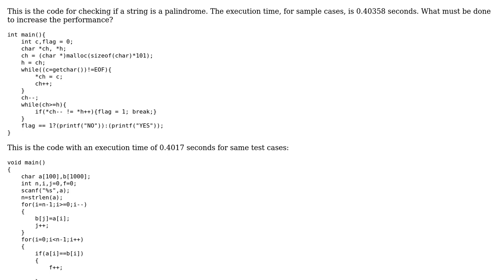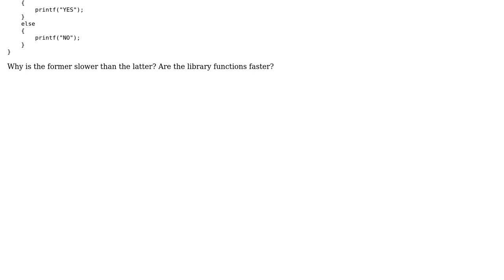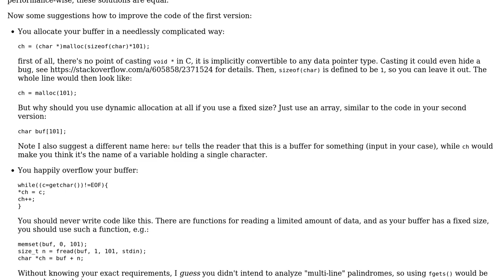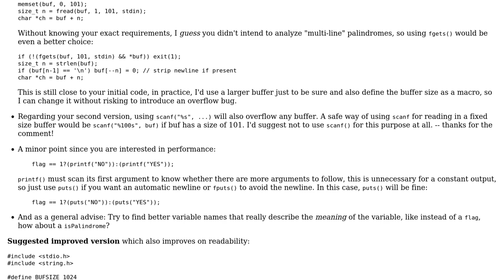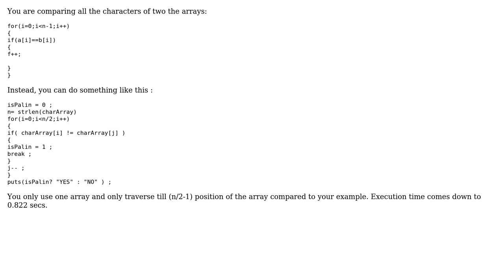Code Review: Checking if a string is a palindrome (3 Solutions!!)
Code Review: Checking if a string is a palindrome

With thanks & praise to God, and with thanks to the many people who have made this project possible! | Content (except music & images) licensed under CC BY-SA | Music | Images & others | With thanks to user user4641842 user Toby Speight user Ronan Dhellemmes user Greenonline user Felix Palmen user Anand Srinivasan and the Stack Exchange Network Trademarks are property of their respective owners. You are responsible for your own actions.